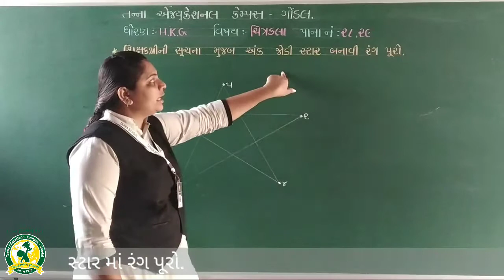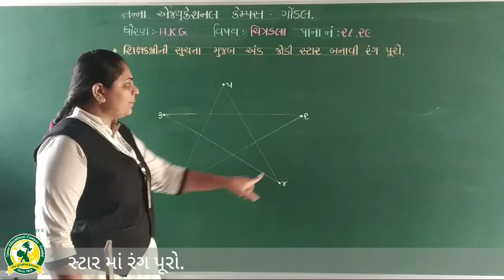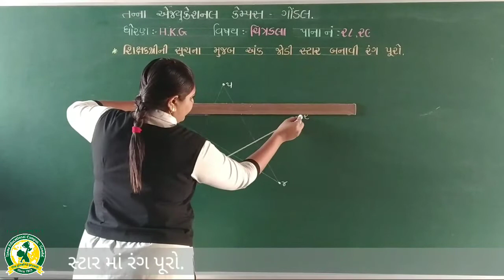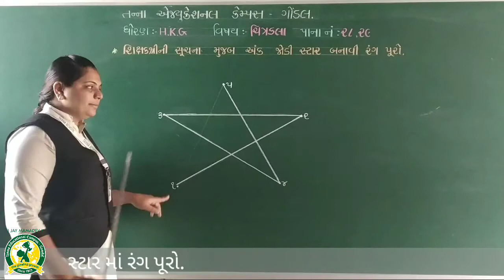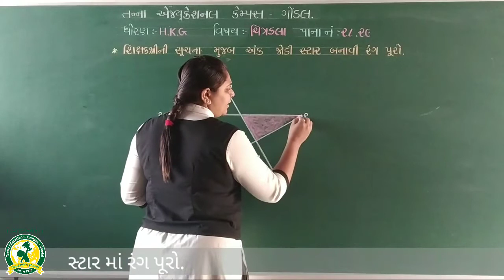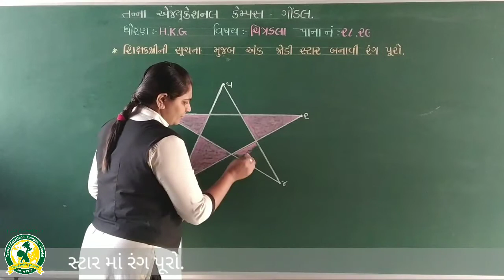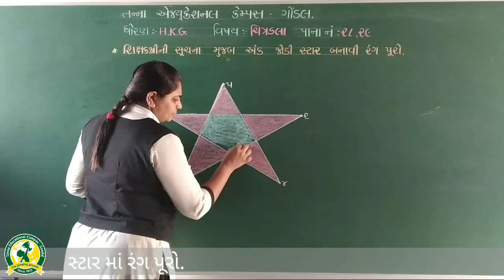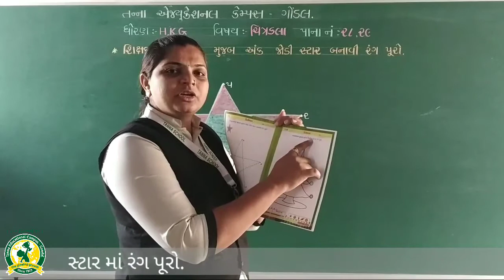ધોરણ- HKG વિષય- ચિત્રકલા(11-12-2020)